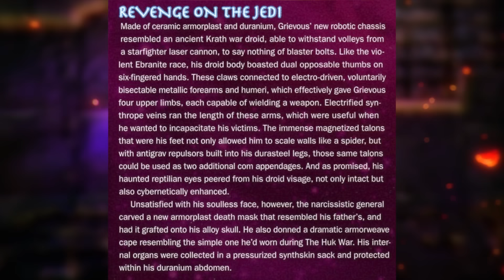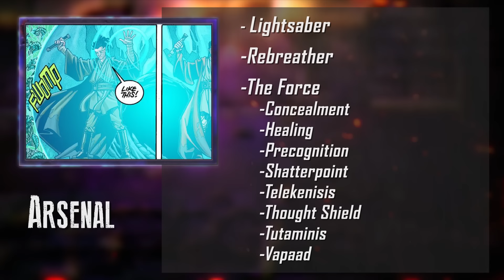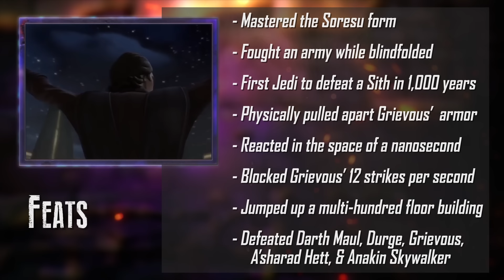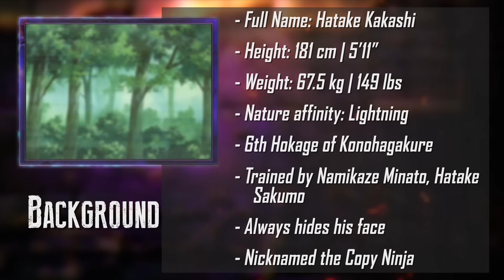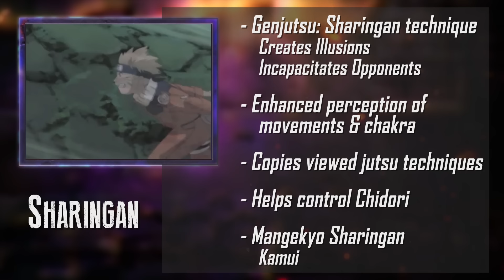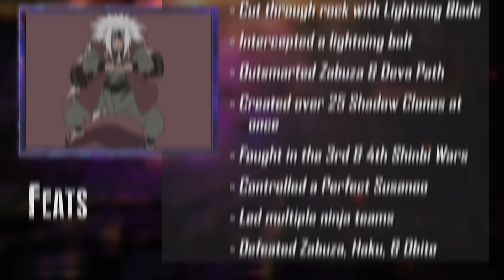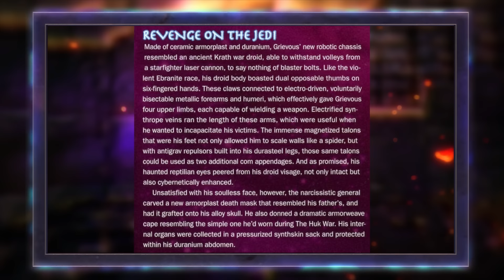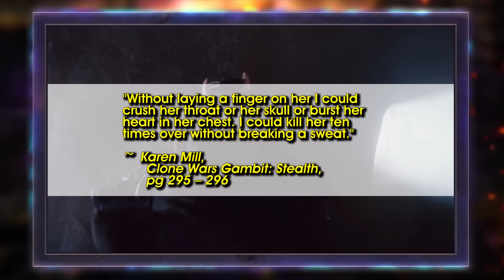Obi-Wan Kenobi VS Kakashi (Star Wars VS Naruto) | DEATH BATTLE!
Two heroic mentors duke it out!